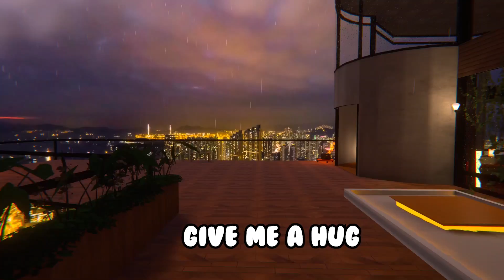VRCHAT Funniest Moments (i think)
Welcome back to a brand new video!! Today I compiled my funniest moments so far of 2020 and I have to say I did laugh a bit watching these back sooooo